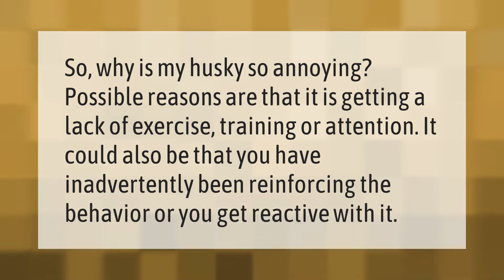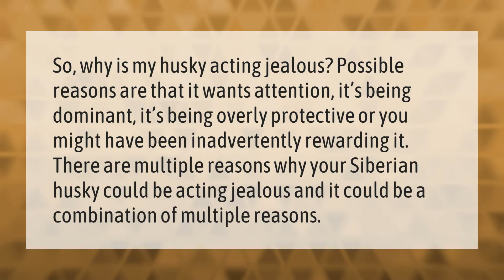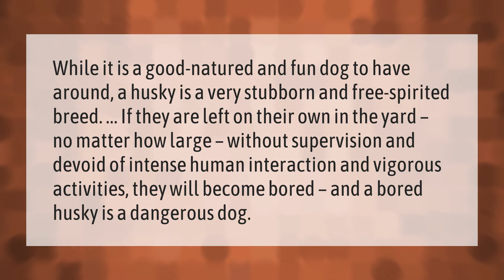Why are Huskies so annoying?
00:00 - Why are Huskies so annoying?
00:34 - Do Huskies get jealous?
01:06 - Do Huskies attack their owners?
01:41 - Why you shouldn't get a Husky?

Laura S. Harris (2021, January 24.) Why are Huskies so annoying?
    AskAbout.video/articles/Why-are-Huskies-so-annoying-212911